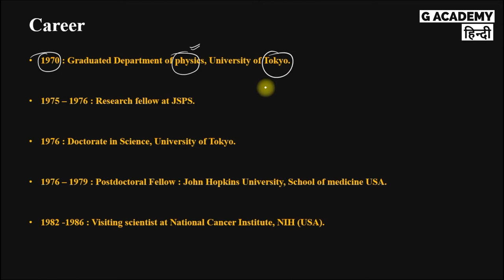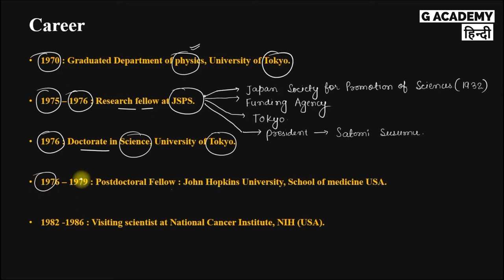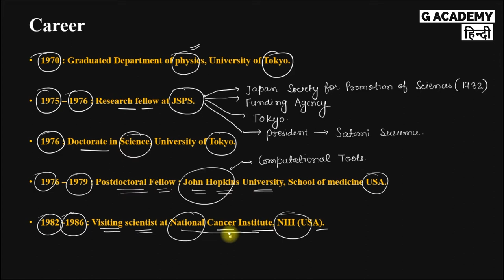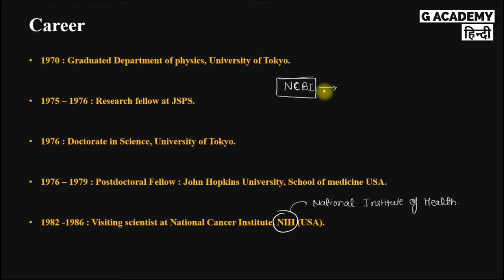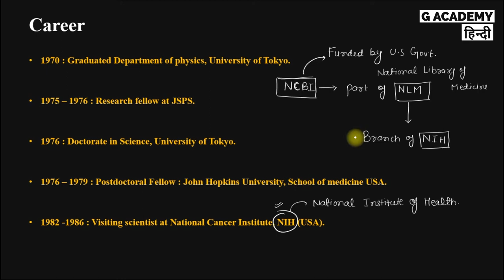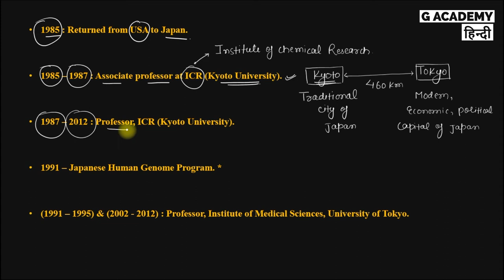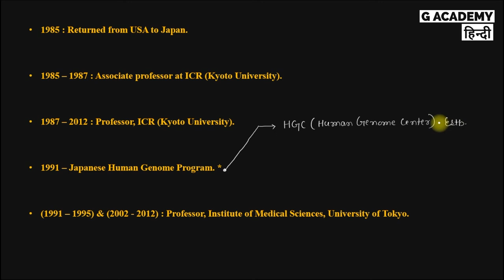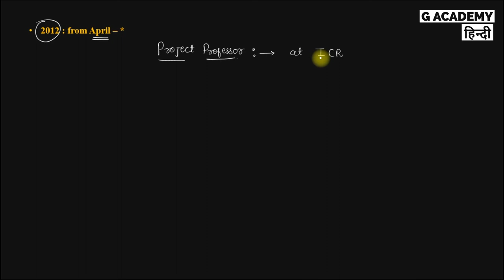KEGG | MINORU KANEHISA - CAREER | PART - 2 | HINDI EXPLANATION | G ACADEMY (हिन्दी)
Hi, everyone
I am on a mission to provide you the best quality content videos related to education. in this video we have discussed about the career of Minoru Kanehisa.

▶ UPI: avtarkishan967-1@okhdfcbank